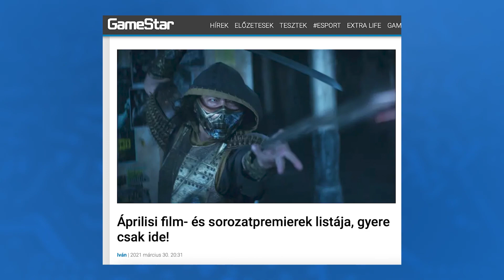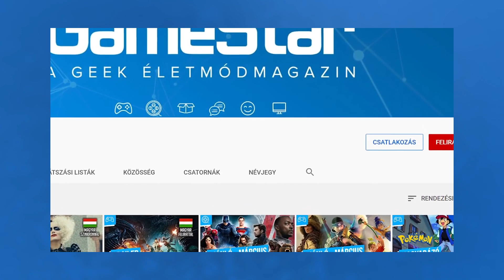Mortal Kombat és még 7 film/sorozat, amit ne hagyj ki áprilisban! 🎬 GameStar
Igen, jön a Mortal Kombat, de a vérengzésen túl is lesz mit nézni: jöjjenek április hónap legfontosabb premierjei! Áprilisi film- és sorozatpremierek részletes listája

Wonder Woman 1984, Thunder Force, Mortal Kombat, Tom Clancy's Without Remorse, The Falcon and the Winter Soldier, Shadow and Bone, The Handmaid's Tale, A szolgálólány meséje